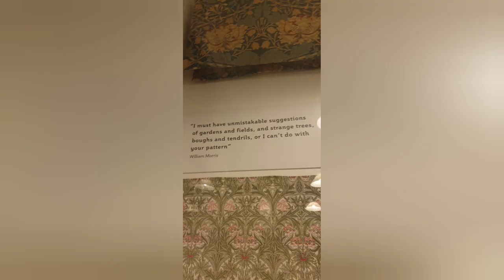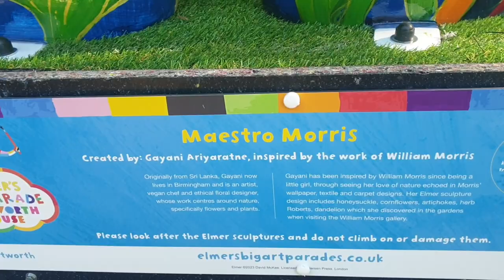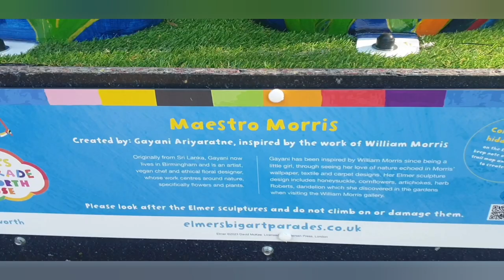Elmer's art class Maestro Morris in the making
Elmer's art class art trail at Petworth house in Wessex. 9 beautifully painted Elmers were on display. I painted Maestro Morris inspired by Master William Morris. Other 8 Elmers were painted by very talented fellow artists Glen Brooks, Jane Mota, Donna Newman, Jenny Leonard,Amrit Singh, Kelly Ma and Adam Pekr.

Absolutely Beautiful Petworth house and gardens situated in Petworth. Wessex . United Kingdom.  Art trail now finished but if you would like to visit Petworth art collection its easy to get there by train to Pulborough from London and take the bus from Pulborough station to Petworth.
Many thanks to @wildinart @Andersonpress     🙏❤🍀